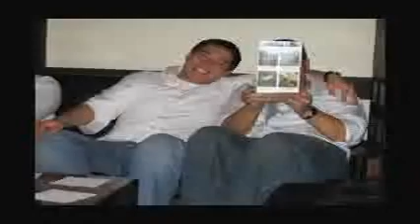ZKE SLIDESHOW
Created By Mitchell "Panda Xpress" Fung aka PhaSTyle Entertainment Productions Presented at ZKE 2008 Founders Botherhood Banquet